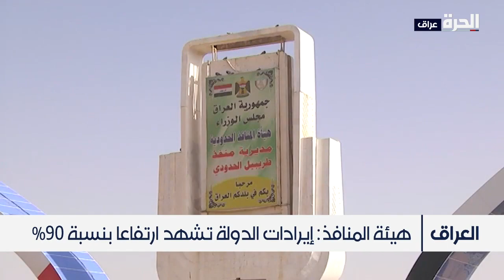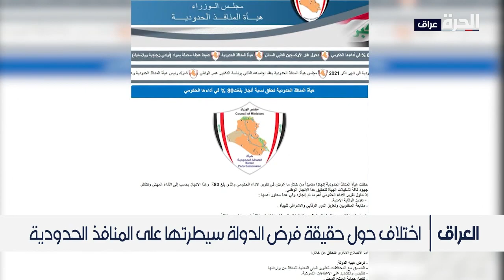محللون يشككون بسيطرة الحكومة على المنافذ الحكومية